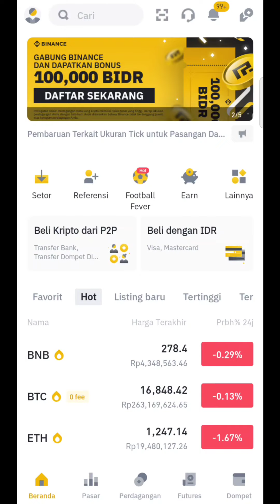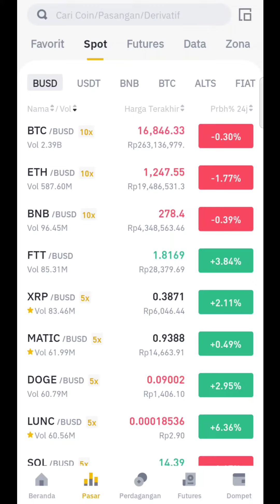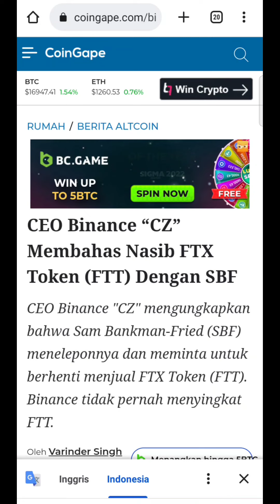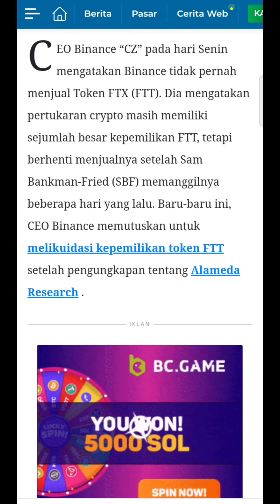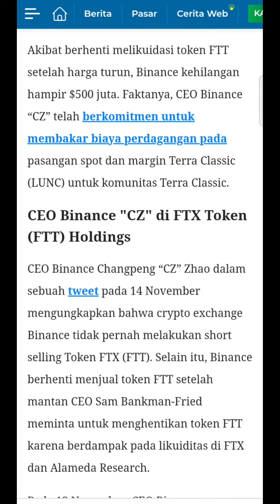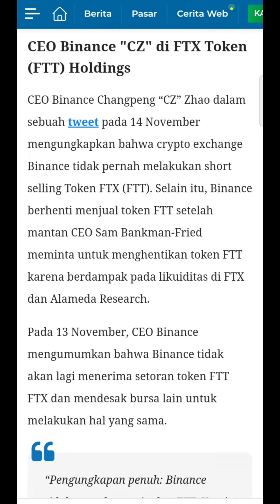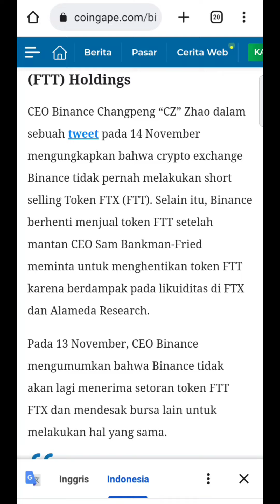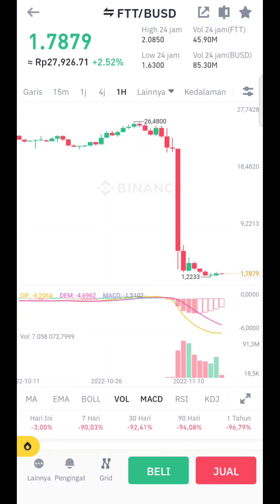IRI BILANG BOSS‼️CZ RELA RUGI $500 JUTA DEMI IMAGE CRYPTO🤑🤑🤑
Assalamualaikum..